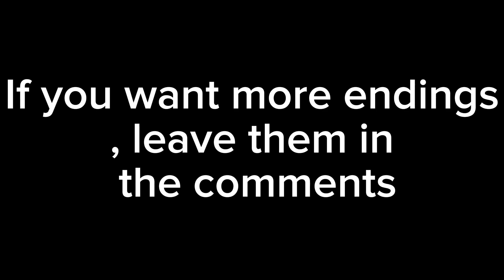The Triple Villain Arc Final Part.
He finished...

Credits:dafuqboom

Hi, I'm Ripdemonsly one of the stick node animators, I'm making stick node videos exclusively

(if you are the author of something please let's have a conversation in the comments)